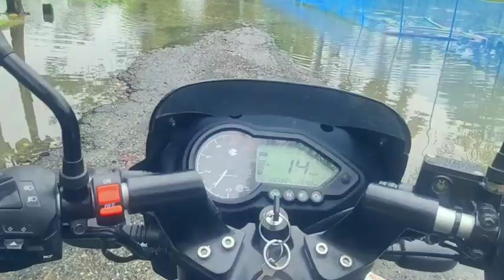Ladki Impress Hogeya || First Day Par Assam Blogs On Rose Babu 😂😂😂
❤️THANKS❤️